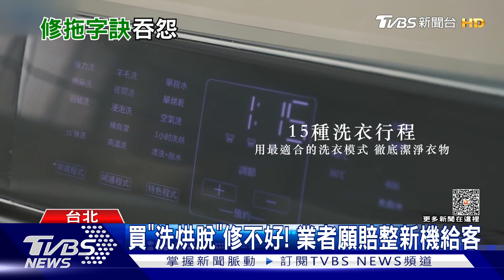買到機王! 「洗烘脫」修3次嘸好 男怨愈修愈壞｜TVBS新聞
買洗烘脫卻買到機王! 朱先生去年11月在電商買洗衣機，使用了一個多月後，烘乾功能出現異常，從找客服到維修人員到府快2周的時間，都沒辦法正常使用。且修完沒多久又壞，來來回回修了3次也沒修好，甚至號稱一年保固，上門維修還要收檢驗費。對此，消保官表示保固書上若沒清楚載明"保固除外事項"，到府修繕就不能收取額外費用。